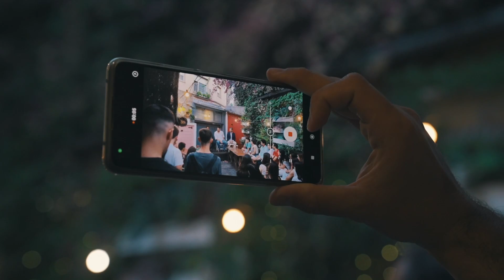Ignacio Garriga de cañas con los jóvenes de Sant Cugat